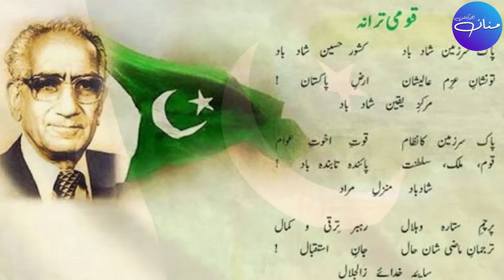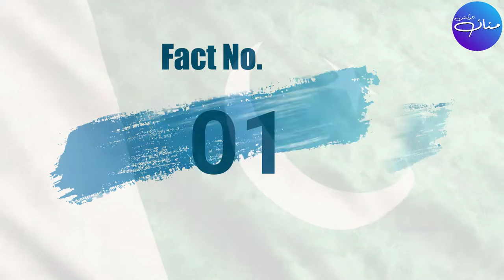10 Unique Facts about Pakistan you dont know - Pakistan 10 Amazing Facts in Urdu Part 1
10 Unique Facts about Pakistan you dont know - Pakistan 10 Amazing Facts in Urdu Part 1
In this video, we will reveal ten amazing and interesting facts about Pakistan that every Pakistani will be proud to know. Thus, Pakistan is a developing country, but this God-given kingdom has been blessed with immense blessings by Allah Almighty. If Pakistan gets a patriotic leader, Pakistan will reach the heights of fame and development in the next few years.
Here is a description of the facts we are going to present in this video:
1۔ The world's largest canal system
2۔ Pakistan as Nuclear State
3. PIA's fastest ever journey from Karachi to London
4. World's youngest Civil Judge
5. Wolrd's Oldest and 2nd Largest Khewra Salt Mine
6. Friend Desert or World's most beautiful desert Tharparkar
7. Amazing Facts and History about Pakistan National Anthem
8. World's largest Biafo Glacier
9. World's largest man irrigated forest Changa Manga
10. The world's fourth most intelligent nation